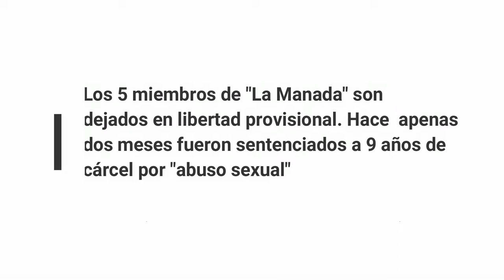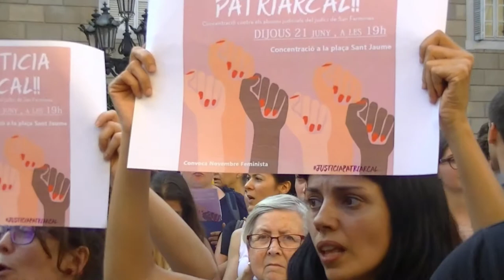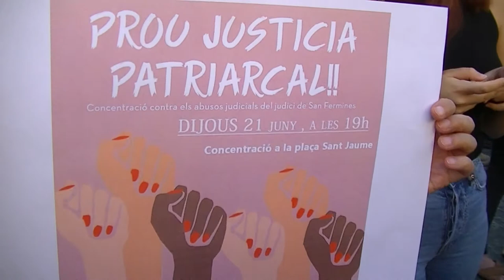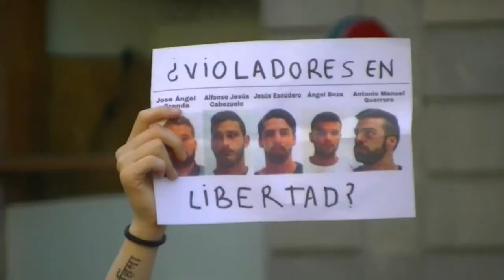Barcelona se manifiesta contra La Manada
La Audiencia de Navarra deja en libertad provisional a los 5 miembros de "La Manada" quienes hace apenas dos meses fueron sentenciados a 9 años de prisión por "abuso sexual" a una joven madrileña durante los Sanfermines 2016.